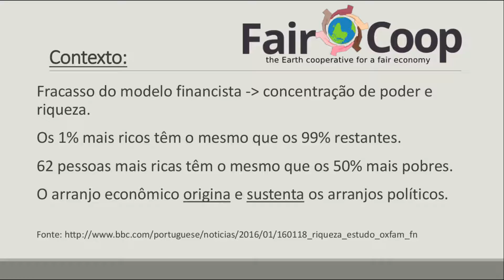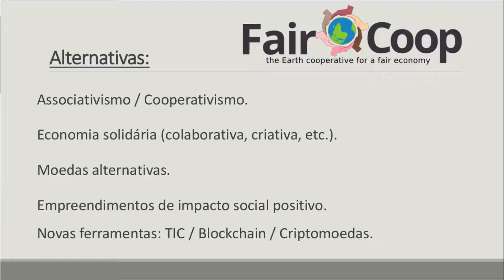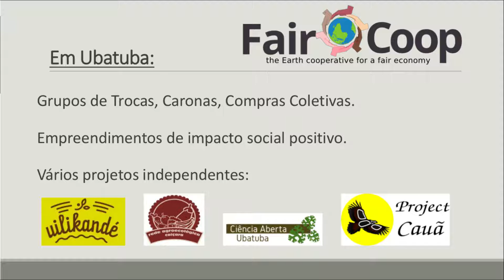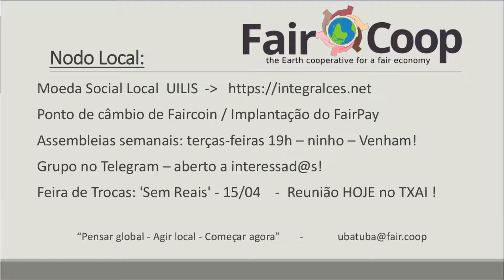inc.ubalab - apresentações em 17/03/2017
Primeiro encontro da incubadora colaborativa inc.ubalab, realizado em 17/03/2017 durante o seminário Ciência Aberta para Outro Desenvolvimento, em Ubatuba, litoral norte de SP.